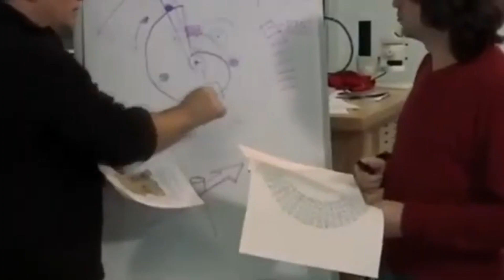То, что запечатлел этот подводный дрон на дне моря, потрясло весь мир...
Экспедиция изучала малоисследованный, но весьма богатый жизнью биом Западной Австралии, и была уже на обратном пути, когда гидролокатор показал нечто странное. На разведку отправили дрон, и когда видео с его камеры вывели на экран в рубке, там тут же собралась вся команда.